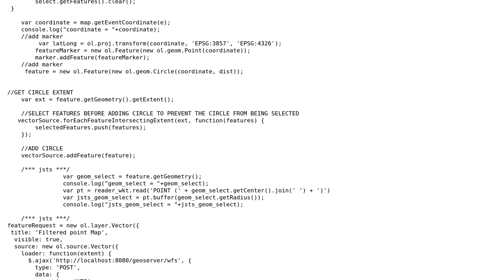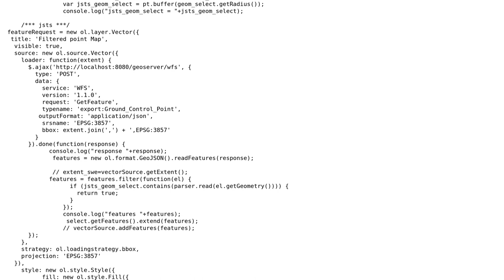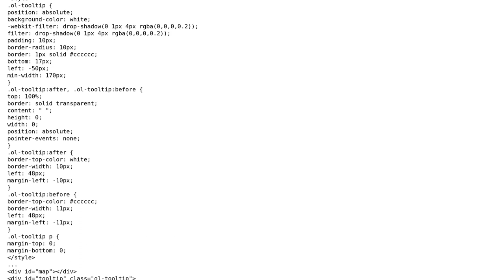GIS: On hover show feature information of features inside buffer ol5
With thanks & praise to God, and with thanks to the many people who have made this project possible! | Content (except music & images) licensed under CC BY-SA | Music | Images & others | With thanks to user TomazicM user sanju verma and the Stack Exchange Network Trademarks are property of their respective owners. You are responsible for your own actions.